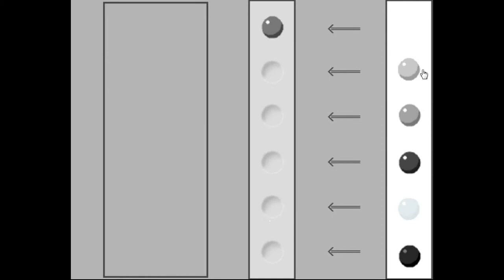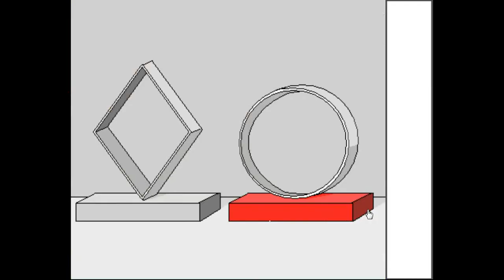86Game's Escape from the Room with Teddy Bear Walkthrough